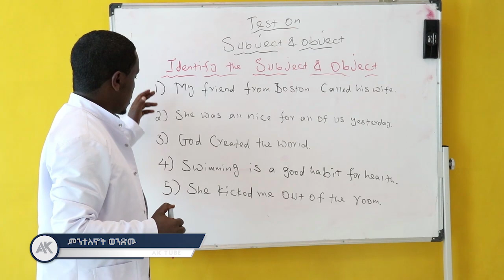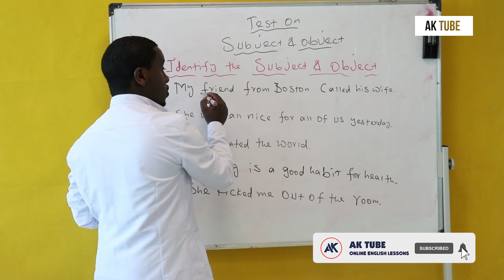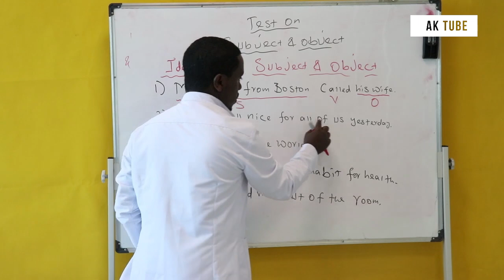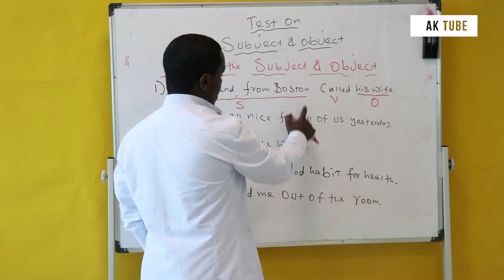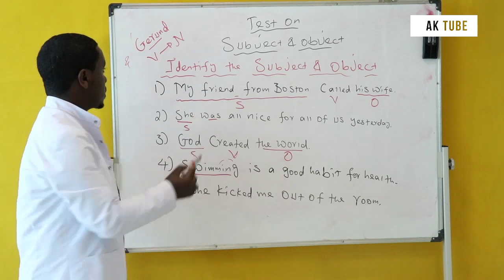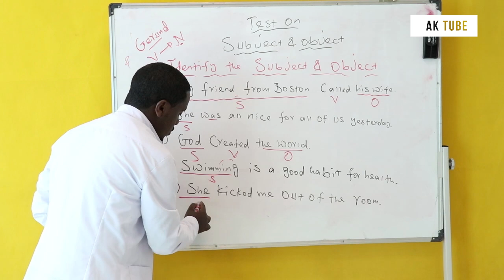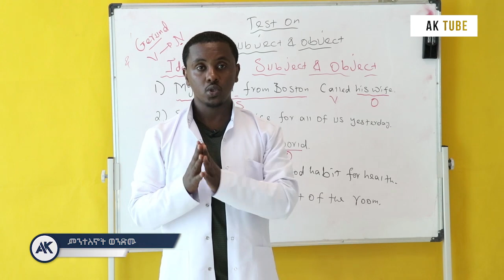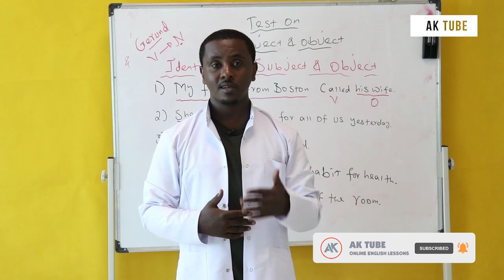Subject and Object Test | Grammar | ክፍል 03